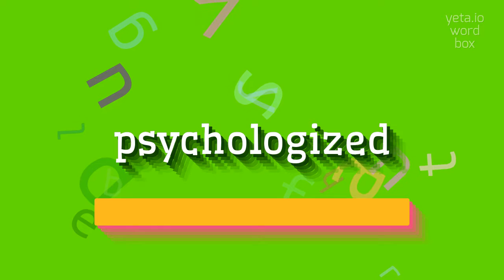PSYCHOLOGIZED - HOW TO PRONOUNCE PSYCHOLOGIZED?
PSYCHOLOGIZED - Speak like a pro: How to say Psychologized in 2023

PSYCHOLOGIZED Meaning And Definition:
Psychologized is the past tense form of the verb psychologize.
Psychologize refers to the act of analyzing or interpreting something from a psychological perspective.
PSYCHOLOGIZED Pronunciation:
To pronounce psychologized, break it down into syllables: psy-cho-lo-gized.
The stress is on the second syllable.
Start with the 'psy' sound, followed by 'cho', 'lo', 'gized'.
Use PSYCHOLOGIZED In Your Speech:
1. She psychologized his behavior and concluded that he was motivated by childhood traumas
2. The psychologist psychologized the patient's dreams to gain insights into their unconscious mind
3. The author psychologized the characters in his book, analyzing their thoughts and emotions
4. The therapist psychologized the client's relationship patterns to understand their underlying motivations
5. The professor psychologized the cultural factors influencing human behavior in his lecture
Please answer in comments for the most popular PSYCHOLOGIZED questions:
1. How does psychologizing help us understand human behavior?
2. What are some common methods used in psychologizing?
3. How does psychologizing differ from other forms of analysis?
4. Can anyone psychologize, or is it a skill that requires training?